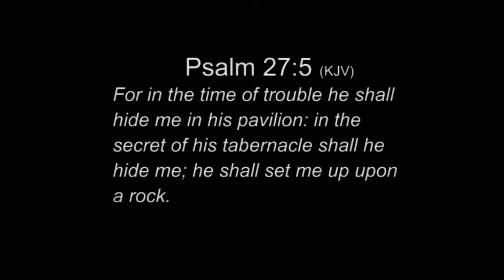Your Secret Place (Marie Roswell)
Original song by Amber Bullock
from the album:  Thank You